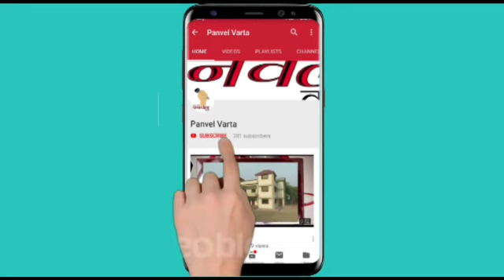दै नवभारत नवराष्ट्र पनवेल उरण सन्मान सोहळा पनवेल येथील पिल्लई महाविद्यालयात मोठ्या उत्साहात पार पडला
दैनिक नवभारत नवराष्ट्र पनवेल उरण सन्मान सोहळा पनवेल येथील पिल्लई महाविद्यालयात मोठ्या उत्साहात पार पडला.